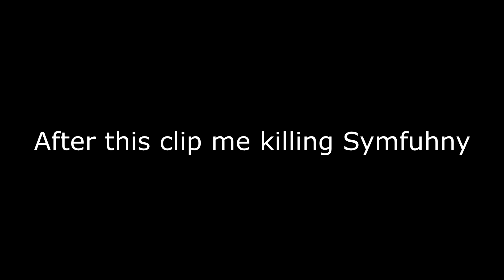Clutch 9 kill Fortnite and Symfuhny get kill in the corn field!